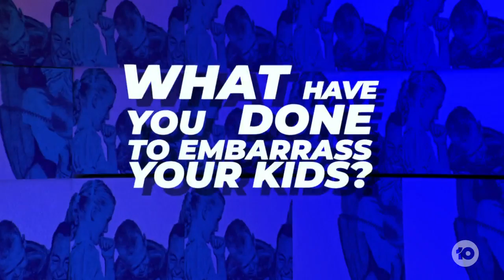Best Parenting Practises As Advised By The Projects Very Best Advisors In Advice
Parenting is meant to be the best job in the world, so we got some of The Project's very best to share their tips so you can use them too!